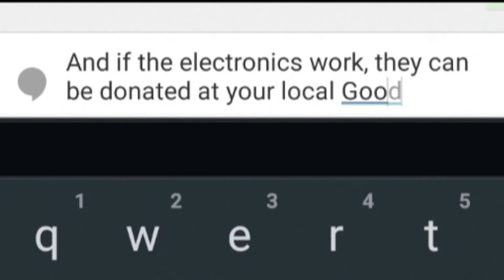KWN2015 E Cycle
East Side High School students entered this PSA into the Panasonic Kid Witness News competition for 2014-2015 school year. Currently it has made the top 10 in the country. Go Red Raiders.